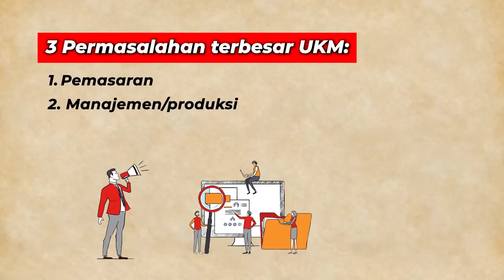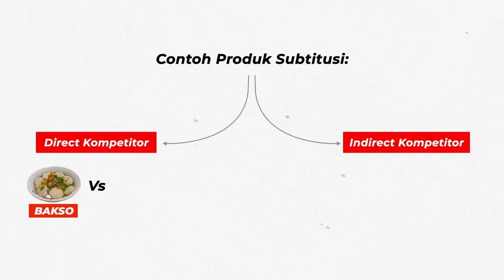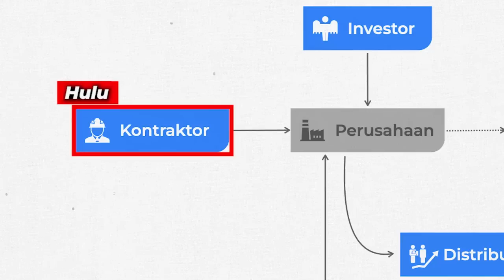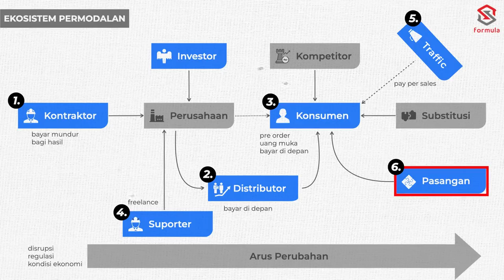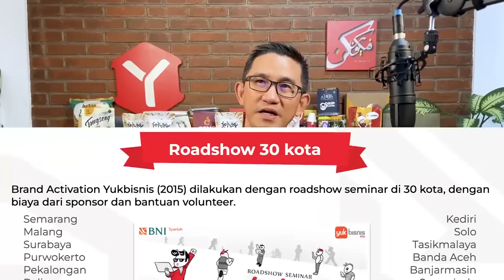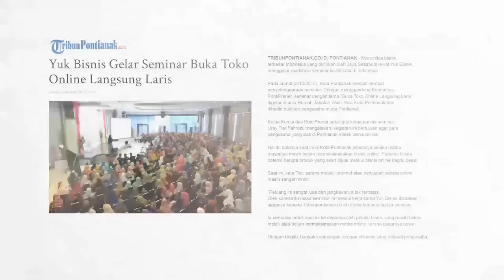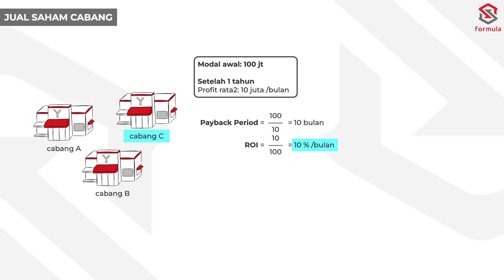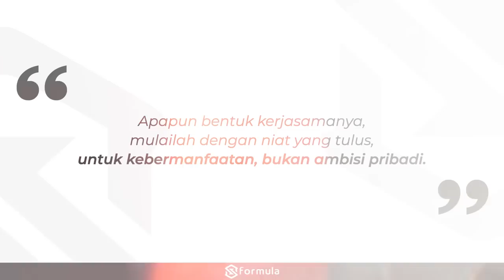Alternatif PERMODALAN Non Bank untuk UKM | SYARIAH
Mau belajar bisnis gratis dan sesuai URUTAN?